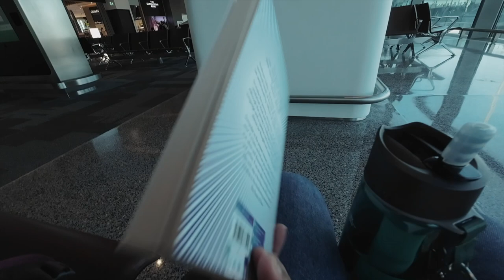EXPLORING KATHMANDU, NEPAL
In this video, I'm taking you along on my first-ever solo adventure to the amazing city of Kathmandu, Nepal before my trek to Everest Base Camp. Join me as I explore the Durbar Squares, marvel at the ancient architecture, and soak in the rich history and culture of Bhaktapur. From encountering mischievous monkeys at Swayambhunath, also known as the Monkey Temple, to finding peace at the iconic Boudhanath Stupa, I'll be sharing all the inspiring moments and stories from my trip.

Songs from Music Bed: MB01MV7AFWT8Y0M